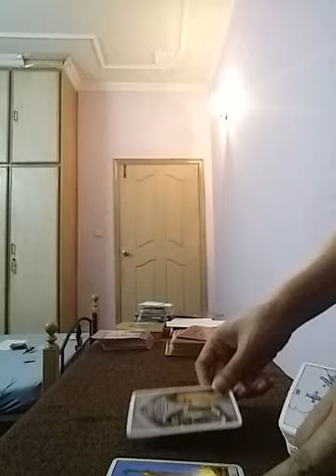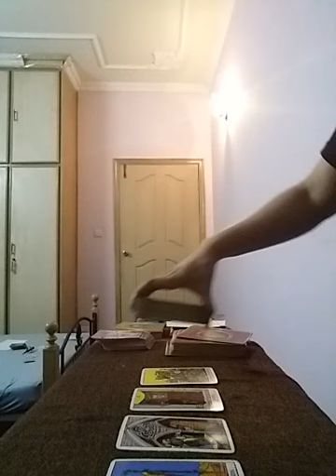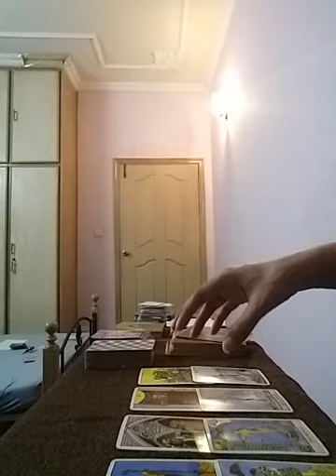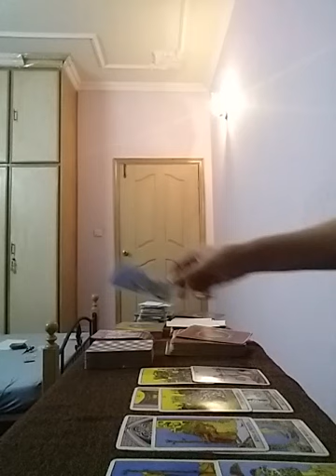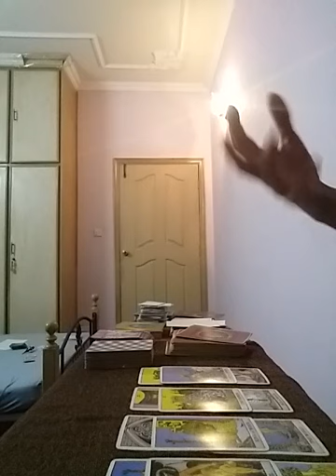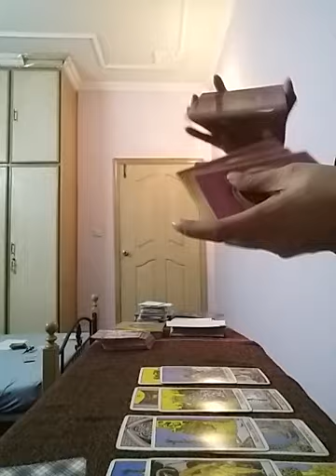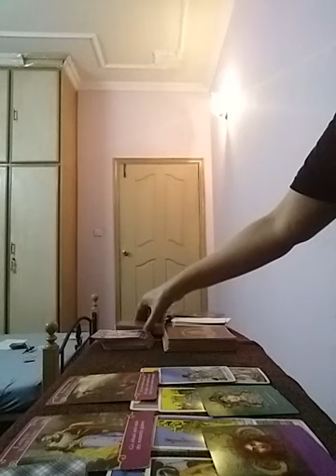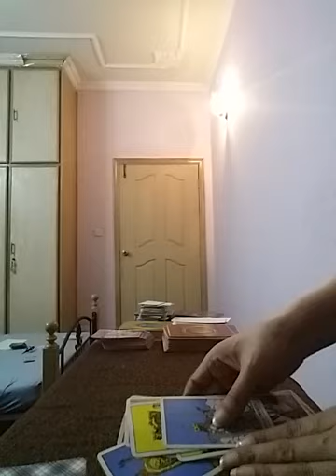TAURUS March 2022 (8 - 14 ) - This Person n Connection is More Important to You than anything 👫🏻🔥❤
Services i offer :

1- 1 question reading - 35 USD

2- 2 question reading - 55 USD

3- 3 question reading - 70 USD

4- 5 question reading - 100 USD

5- Love n Relationships - 100 USD

6- 15 Minutes customized *SPIRITUALLY CHARGED* affirmations that give 100% RESULTS  - 100 USD

7- Consultation and step by step guidance to MANIFEST your Dream Desire and Goal.

8- Unique Scripting technique to manifest your desire - 80 USD

9- Protection from bad influences and energies - 60 USD

10- Removal of Black Magic - 100 USD

12- Dream Interpretation - 40 USD

13- Spiritually Charged Affirmations + Unique Scripting Technique - 150 USD

14- Money rituals - 60 usd

15- Love Rituals - 100 usd

16- Subliminals - 100 usd

17- Consultation along with 1 manifestation technique - 100 usd

18- Angel guidance - 40 usd

19- 5 Minutes Guided Meditation - 50 usd

20- 5 Minutes Affirmations - 50 usd